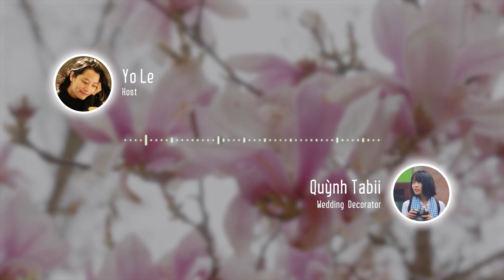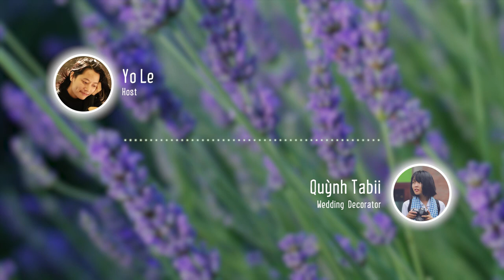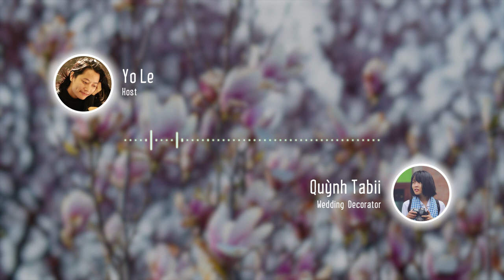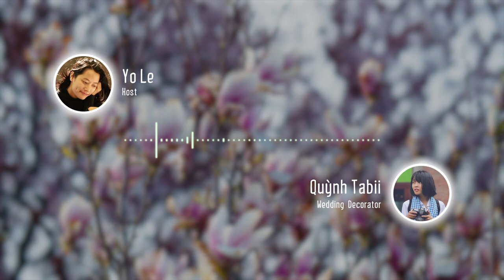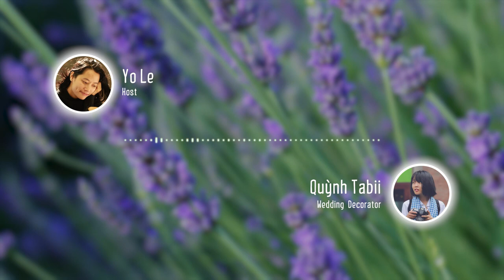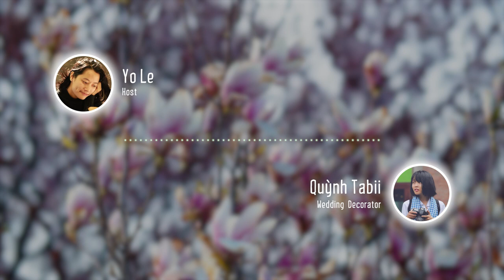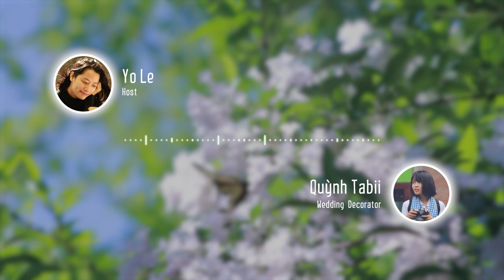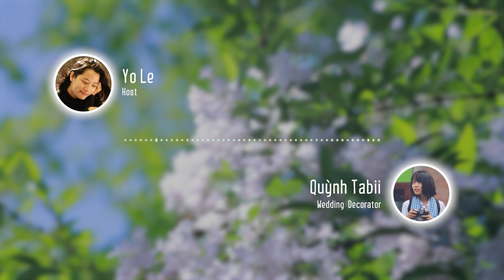Được và mất gì sau 9 năm làm điều mình thích - Quỳnh Tabii | Chuyện Nghề Tôi Kể | Spiderum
Chuyên mục mới của Người trong muôn nghề - Chuyện Nghề Tôi Kể - xoay những câu chuyện cá nhân về hành trình chọn ngành, chọn nghề đã lên sóng số đầu tiên với sự tham gia của chị Quỳnh Tabii. Chị Quỳnh đã có 9 năm khám phá, thử sức với những điều mình thích, từ du lịch, trải nghiệm, nhiếp ảnh, làm sản phẩm thủ công cho đến hiện tại là lĩnh vực Wedding Planner.

Spiderum tin câu chuyện của chị cũng sẽ giúp các khán thính giả trả lời được những câu hỏi về theo đuổi đam mê hay tìm kiếm sự ổn định.

Timestamp:
00:00 Giới thiệu chủ đề & khách mời
03:53 Chiếc giày & những chuyến đi
12:59 Lý do từ bỏ ngành hướng dẫn viên du lịch
16:00 Chiếc lá & đồ thủ công
24:57 Chuồn chuồn & đám cưới
33:19 Kết luận sau 9 năm khám phá
35:55 Theo đuổi Destination Wedding Planner
38:27 Sự thay đổi của bản thân
49:46 Tổng kết chương trình

Podcast “Người Trong Muôn Nghề” hứa hẹn sẽ đem đến:

Nguời Trong Muôn Nghề - #18: Được và mất gì sau 9 năm làm điều mình thích

Host: Yole
Guest: Quỳnh Tabii
Production: Spiderum team